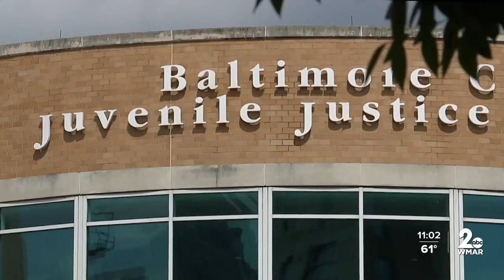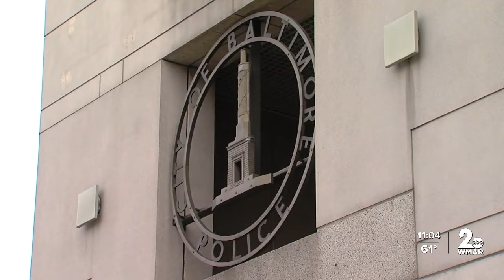New bill brings controversial changes to the juvenile justice system in MD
Lawmakers approved House Bill 814 in the spring, but despite that, not everyone is welcoming the new law with open arms.  "While I understand why the police and elected officials and our prosecutors think this is a quick fix, it's not going to change materially the kinds of decisions or fear that young people live with on their own and why they make bad choices sometimes," says Kelly Quinn.  Kelly Quinn, managing director of the Choice program at UMBC, says certain language in the law, like charging 10 to 12-year-olds with a crime, can be traumatizing and may not influence better behavior down the line.